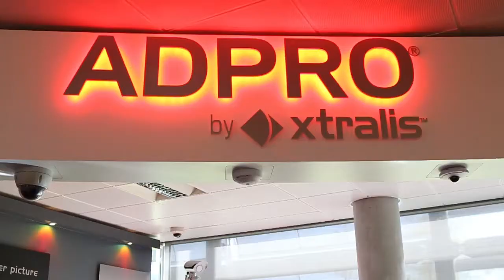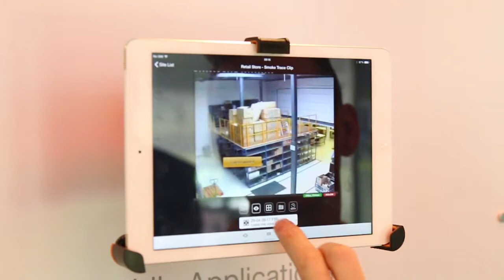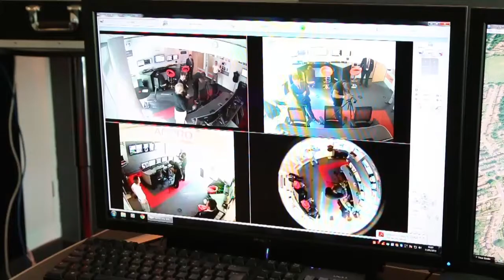Xtralis CEO Samir Samhouri on IFSEC International 2015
Xtralis CEO and chairman Samir Samhouri discusses the pioneer in early detection life safety's plans for this year's IFSEC International, which takes place between 16-18 June at London's ExCeL.